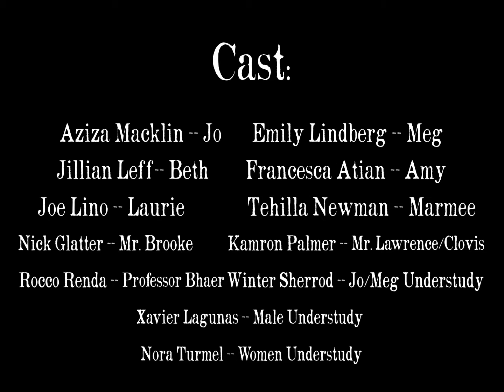Women Trailer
Women, Written by Chiara Atik
Directed by Melissa Golden

January 6th - February 4th
Fridays at 8pm, Saturdays at 3pm and 8pm, Sundays at 3pm
Thursday Performance on February 2nd at 8pm
The Pentagon Theater at Collaboraction Studios in The Flat Iron Arts Building
1579 N Milwaukee Ave, Chicago, IL 60622
Trailer Music "Helena" - Vitamin String Quartet Tribute to My Chemical Romance